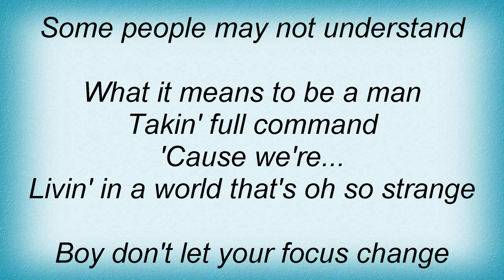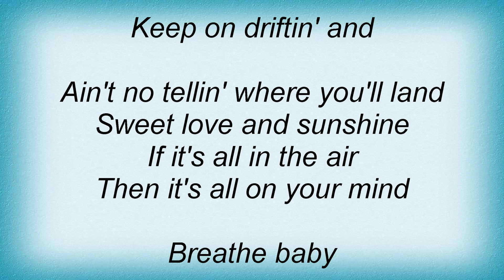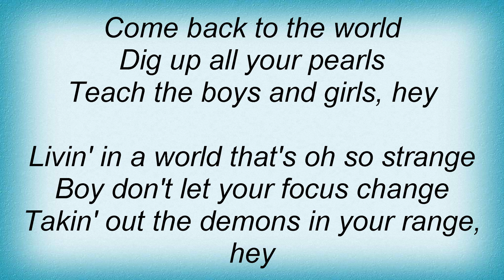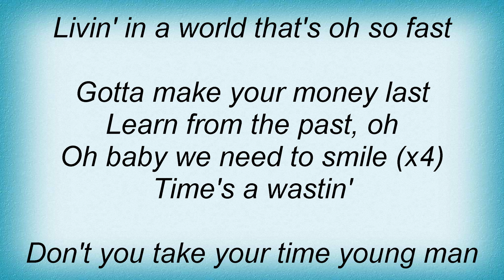Erykah Badu - Time's A Wastin Lyrics